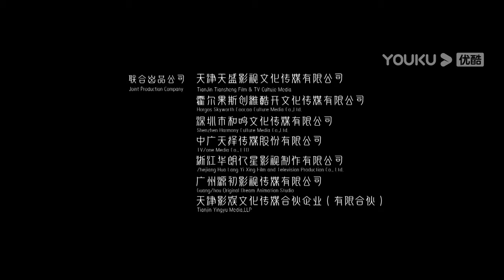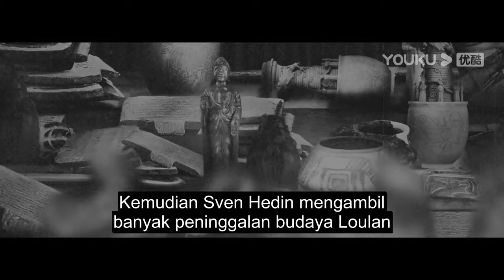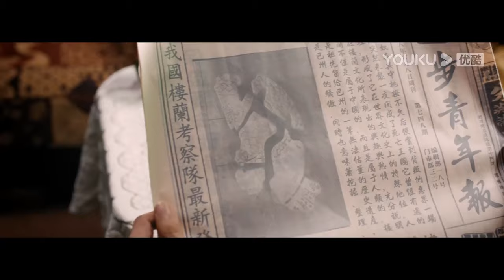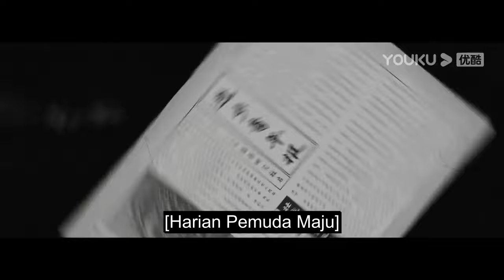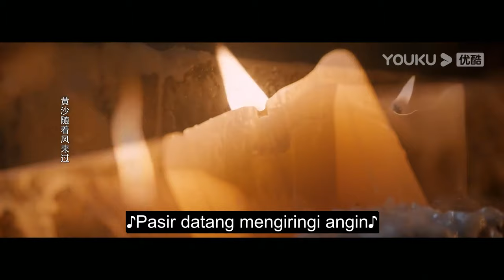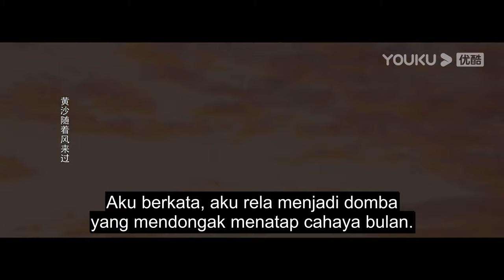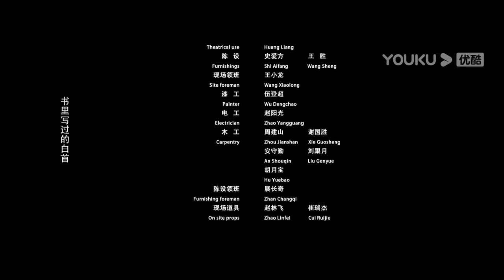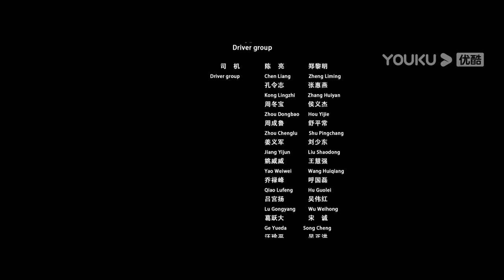INDO SUB (The Legend of Loulan: Ghost Army) Petualangan menemukan sebuah kebenaran | YOUKU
(The Legend of Loulan: Ghost Army) Wu Tian, seorang pemuda arkeologi dengan darah hangat dan keadilan, menemukan cermin kaca perunggu peninggalan budaya Loulan di padang pasir,, untuk melindungi harta nasional peradaban Loulan dan mencegahnya jatuh ke tangan perampok makam asing, mereka pergi ke makam malaikat di alam rahasia Loulan, dan mengungkap rahasia legenda "tentara hantu" misterius.
★ Genre: Aksi / Petualangan / Fantasi
★ Sutradara: Liu Xuandi
★ Pemeran: Liu Chang / Zai Mire / Wa Er / Fu He Anqi

0:00 Gabung jadi member, nonton lebih awal
0:30 Join YOUKU membership to get early access